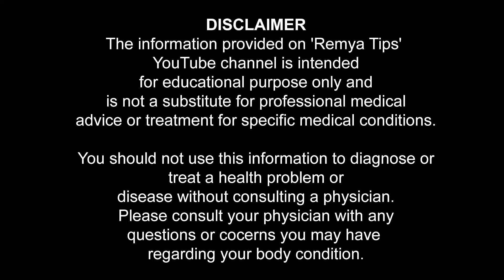യോനി സോപ്പ് ഉപയോഗിച്ച് കഴുകിയാൽ കറുക്കും. കണ്ടുനോക്കൂ. || educational purpose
യോനി സോപ്പ് ഉപയോഗിച്ച് കഴുകിയാൽ കറുക്കും || educational purpose